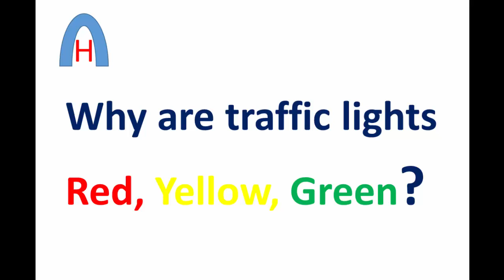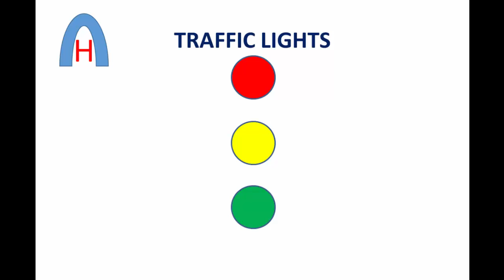Why are traffic lights Red, Yellow, Green ? [Hindi]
Is video mein hum jaanege ki traffic light mein red, yellow aur green colours kyun use karte hai.

Helping Abhi